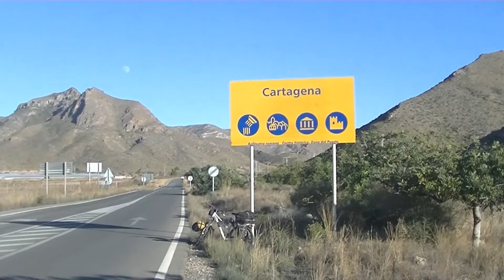Wyprawa świąteczna, tak było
Postanowiłem wybrać się na wyprawos rowerowos. Miała ona miejsce od 19. do 30. grudnia. Przejechałem 700 km (z Malagi do Walencji). Byłem m.in. w Almerii, Kartagenie i Alikante. Jutro wracam pociągiem do Malagi.
Prezentowany filmik pobieżnie pokazuje jak było. Czyli zwiastunos.